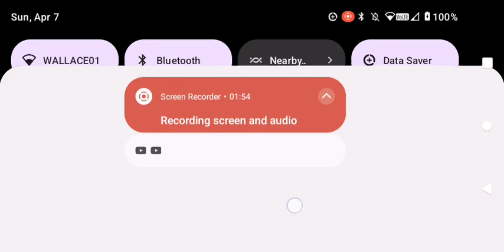world football simulator original 1998 World Cup France